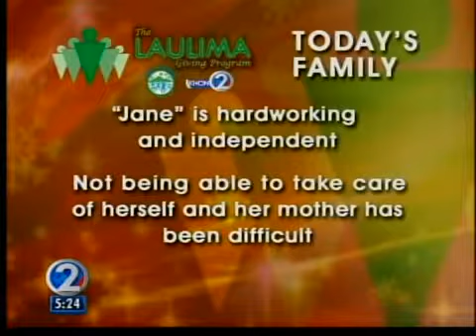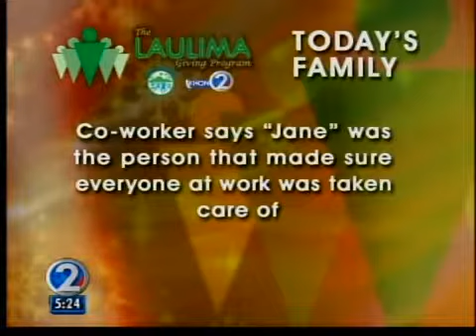Laulima: Woman known to help others now struggling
Laulima: Woman known to help others now struggling to take care of herself